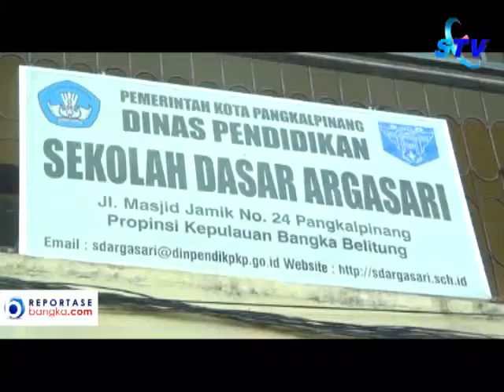mayat di sd argasari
STV Babel 30 Mei 2016